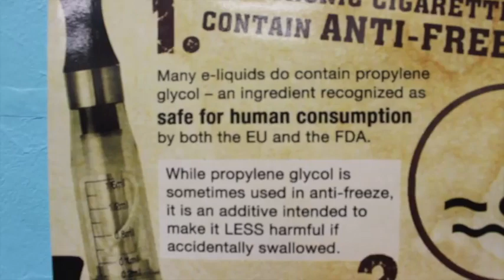e-TITAN Vapeologist: Kenan Shalz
One of Kenan's favorite juice flavors is Stramelemonade. He just transferred to our Kearney location so stop in there and share your favorite flavor with him.